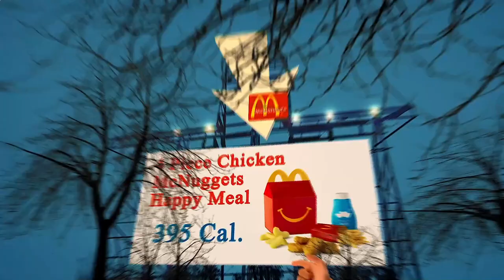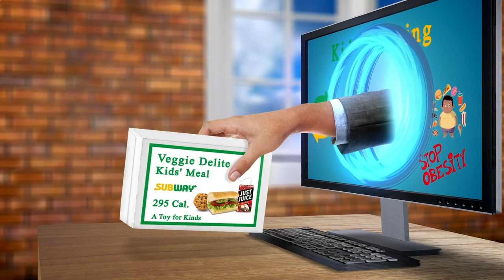Nearby Restaurants Me New York, NY 10028, New York State, United States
Australia 31.3
United Arab Emirates 31.7
Canada 29.4
United Kingdom 27,8
Spain  23.8
Germany 22,3
France             21,6